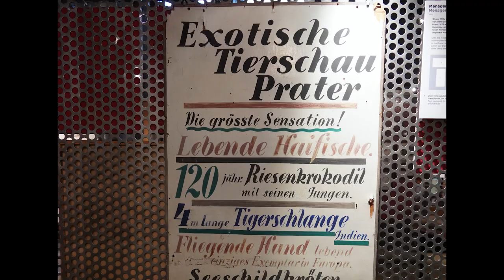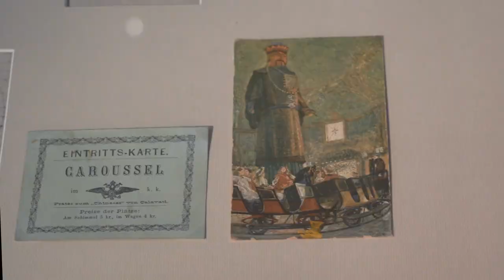Der Wurstelprater - Traditionelle Unterhaltung im ältesten Vergnügungspark der Welt!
Der Wiener Wurstelprater ist wohl einer der außergewöhnlichsten Orte der Stadt und ist daher nicht umsonst sehr eng in der Bevölkerung verankert. Als ältester Vergnügungspark der Welt erfreuen sich die Wienerinnen und Wiener seit 1766 an den unterschiedlichsten Unterhaltungsbetrieben. Was seitdem aus dem Volksprater wurde, erfährt ihr in diesem Video!

AUFNAHMEN & SCHNITT:
   - Dodo

Introsong:
PV_Emotional by PerituneMaterial

Weitere Musik aus der Youtube Audio-Mediathek:
   - Happy mistake by RKVC
   - Bedtime by Reed Mathis

- Circus Busch: Bezirksmuseum 2. Bezirk
   - Alle weiteren historische Pläne und Fotos sind Eigenaufnahmen aus dem Pratermuseum